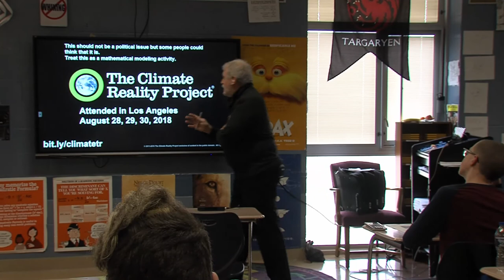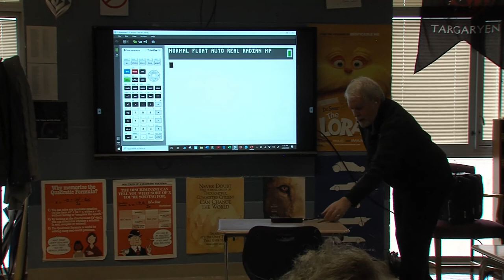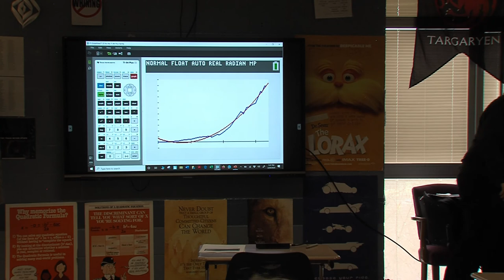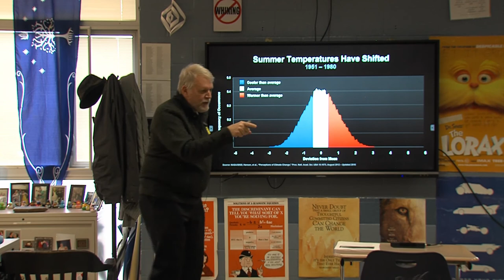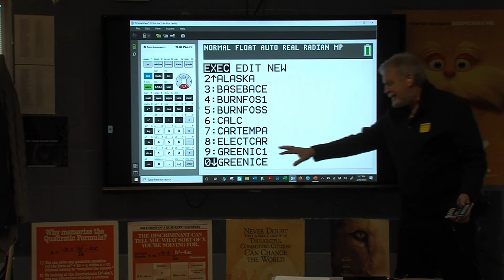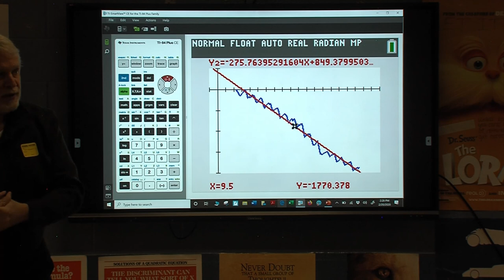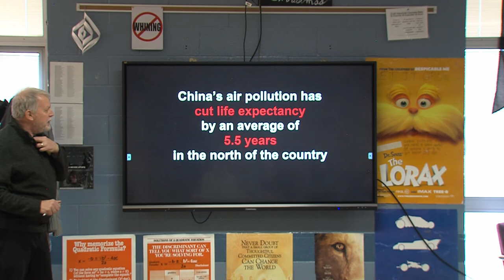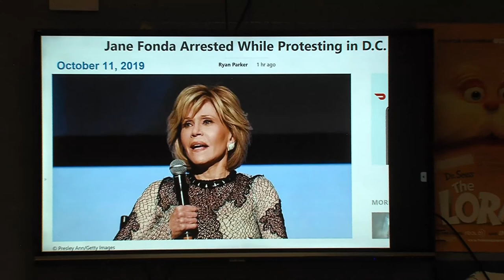Global Climate Change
Tom Reardon brings Math into the reality of the Global Climate Change.